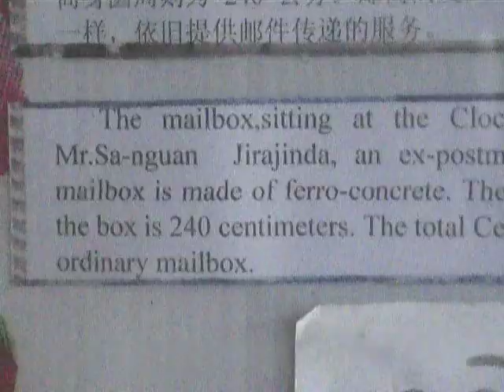WINTER FLOWER RESORT IN BETONG WITH MUSIC PART 2